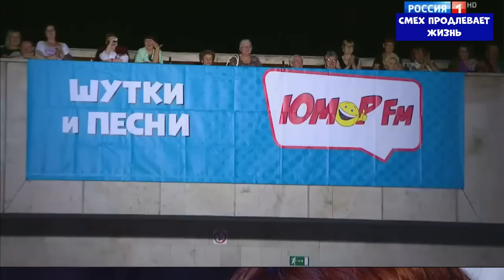Юмористический концерт.Юмор.Смех продлевает Жизнь.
Юмористический концерт с участием популярных юмористов. В юмористическом концерте выступят юмористы :  Евгений Петросян,Игорь Маменко,Елена Степаненко,Святослав Ещенко,Сергей Дроботенко, Светлана Рожкова и др.

                                               ПЛЕЙЛИСТЫ.

Смотрите на нашем канале выступления лучших юмористов.На нашем канале Смех продлевает Жизнь,собраны лучшие юмористические передачи и юмористические концерты с участием самых популярных юмористов.Вы увидите выступления таких артистов : Владимир Винокур,Евгений Петросян,Елена Степаненко,Ефим Шифрин,Михаил Евдокимов,Елена Воробей,дуэт Кролики,Новые русские бабки,Святослав Ещенко,Светлана Рожкова,Геннадий Ветров,Игорь Христенко и др.Смотрите смешные видео на нашем канале, и не забывайте Смех продлевает Жизнь.